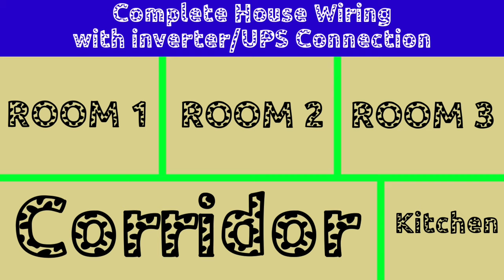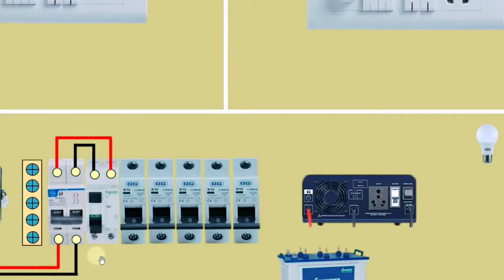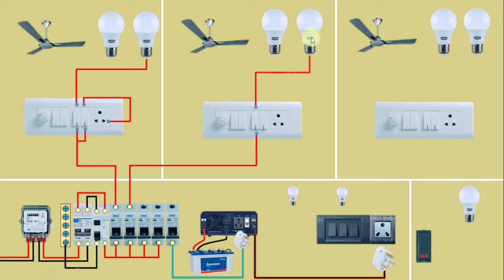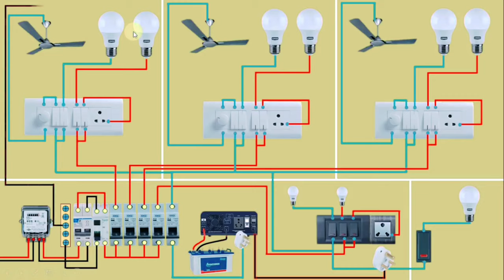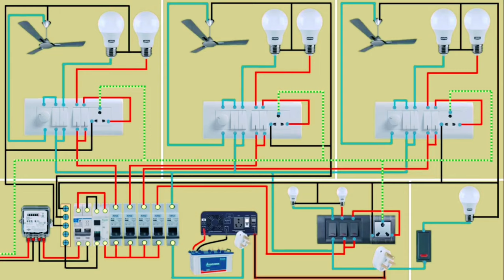▶️ Electric House Wiring || Complete House Wiring with inverter Connection for all Rooms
Complete House Wiring with inverter connection for all Room | House Wiring

Dosto Is video mein maine electric house wiring ki puri detail Di Hai video ko last Tak Dekhe 100% detail ke sath Umeed Hai Dosto Is video se aap ko Kafi madad milegi Shukriya Dosto Saath Dene Ke Liye.
Dosto aaj es video ke andar hamne aapko house wiring kaise ki jati hai yeh batane ki koshish ki hai. Sath hi aap ko es video mai maine electrical se judi practical working ke baare mai bhi bataya hai. Ummed hai aapko yeh video bahut pasnd aayegi (hindi,urdu)

1. how to do wiring of inverter for home
2. how to do inverter connection for home
3. learn to do wiring of inverter
4. switchboard connection with inverter
5. Inverter connection in main Distribution Board

Queries Solved:
1. house wiring connection
2. electrical house wiring animation
3. electrical house wiring drawing in hindi
4. electric board fitting

Realated topic :

inverter board
house wiring,
electrical wiring,
switch,
switch board,
connection,
uk,
circuit breaker,
MCB,
electric extension board,
how to
light